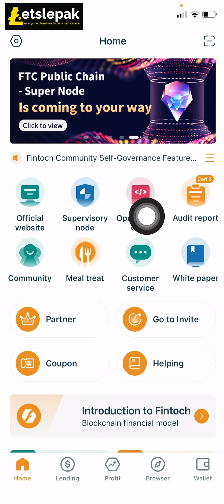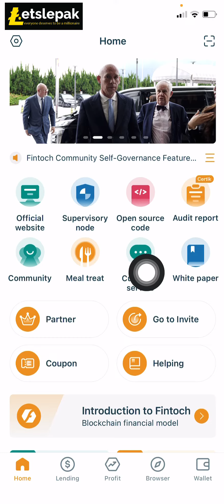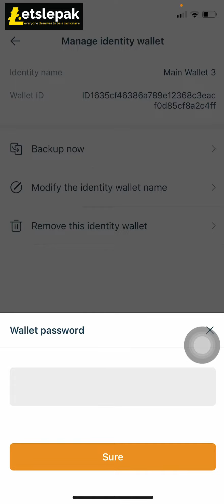Cara Dapatkan Mnemonic Phrase - 12 Perkataan dari Fintoch Wallet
🎥 Hai! Selamat Datang ke Letslepak

🔥 AI BUAT KONTEN, ANDA DAPAT GAJI! 🔥
Kami sekarang guna AI 100% untuk hasilkan konten dan hasilnya memang padu! 🚀 Teknik ni sedang diuji, dan kami akan ajar anda cara guna AI untuk jana pendapatan—biar AI buat kerja, tapi duit masuk ke akaun anda!

Tak kira anda baru nak mula atau dah biasa, kami ada banyak benda best untuk anda.

Jom belajar pasal crypto, blockchain, dan trading dengan cara yang mudah dan santai! 🚀

✅ Apa Yang Anda Boleh Belajar Di Sini:
1) Cara setup wallet crypto (contoh: Phantom, MetaMask).

2) AI Buat Kerja, Anda Terima USD – Rahsia Ini Wajib Tahu!

4) Buat online Mall sendiri dan jual pada luar negara

6) Rahsia Duit Canva - Jana RM12,000 dalam 48 Jam

5) Online Marketing

7) Cara beli meme coins di Solana, Binance, dan platform lain.

8) Tips guna trading bots dan DEX scanner.

9) Berita crypto terkini dan tips untuk untung lebih!

🎓 Join Panduan Crypto Kami - Percuma & Berbayar:
Nak belajar lebih? Kami ada panduan lengkap di platform kami:

💰 Belajar Ikut Masa Anda

📩 Join Group VIP Telegram:
Nak tips, signal trading, dan update? Masuk telegram group kami: